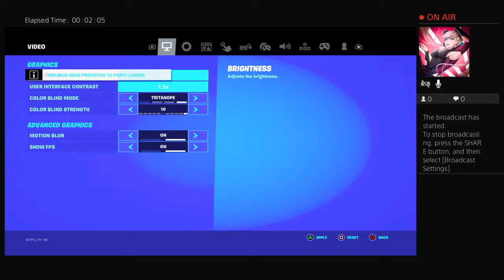Just playing sum DS